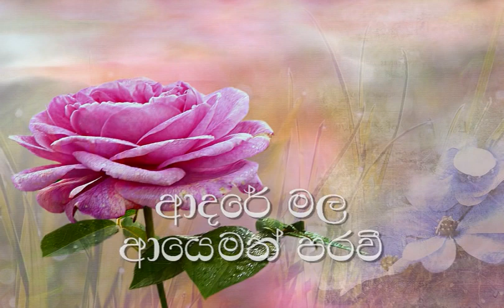Suwanda Mata Dee - Karaoke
Sri lankan  Karaoke Archive Music